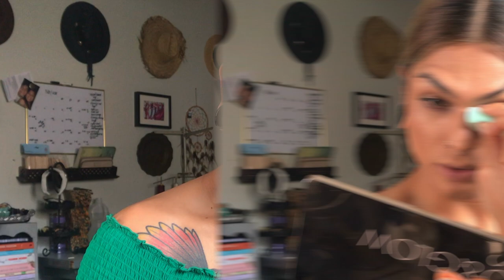beauty blender challenge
staying busy during this quarantine and challenged myself to create a full face look using nothing but a beauty blender.
products:
-first aid beauty ultra repair cream
-benefit cosmetics the porefessional pore primer
-toofaced dew you full coverage foundation
-natasha denona sculpt and glow contour palette
-hank and henry beauty cream blush stick "tang tang"
-anastasia beverly hills translucent setting powder
-smashbox cosmetics photo edit eyeshadow trio "holy crop"
-anastasia beverly hills liquid liner
-nars climax mascara
-i envy by kiss 3d collection lashes "111"